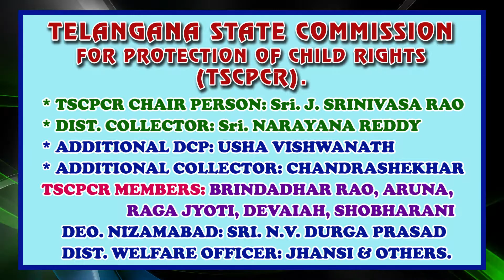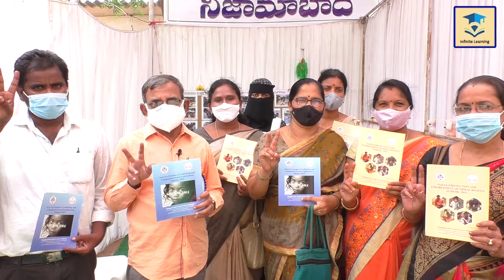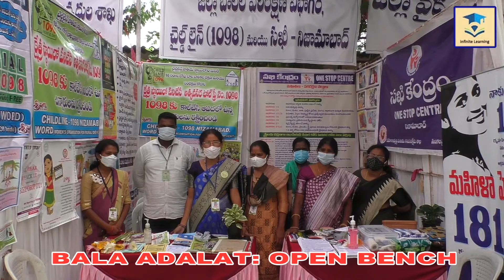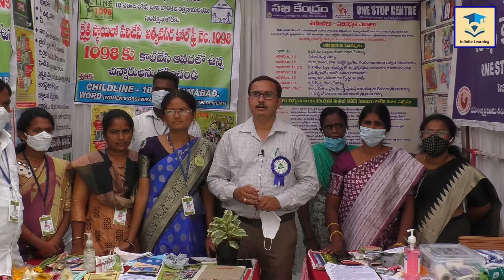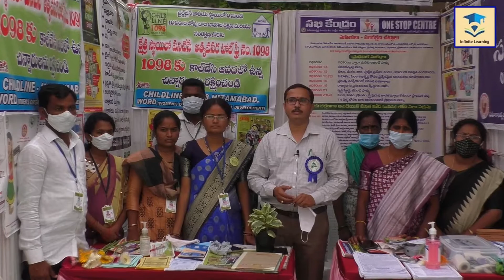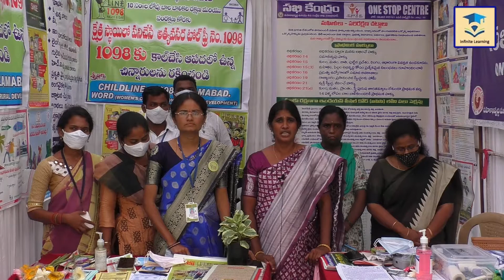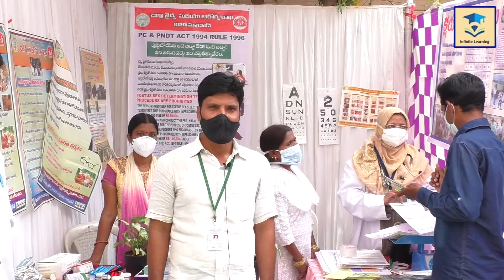BALA ADALAT | OPEN BENCH | BY: TSCPCR DIST. NIZAMABAD VENUE: PRAGATHI BHAVAN COLLECTORATE NZB TS.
INFINITE LEARNING EDUCATIONAL HUB
PRESENTS:
| BALA ADALAT OPEN BENCH |
DIST.: NIZAMABAD

NIZAMABAD : Telangana State Commission for the Protection of Rights of the Child, Chairperson, J Srinivasa Rao said Bala Adalat is being run for the betterment of life, development and nutrition of children.
The Commission, headed by J Srinivasa Rao, along with other members set up a Bala Adalath bench at the Collectorate on Tuesday and received applications from children, their parents regarding children's issues.

Srinivasa Rao in a meeting organised on the occasion said that the problems of children under the age of 18 should be resolved soon. Bala Adalath would help children shape into better citizens. In addition to receiving children's complaints, he called for speedy justice.
The Chairperson said that the complainants should submit all their details so that the order can be given by the commission to the concerned departments

The Bala Adalath, on Tuesday, received huge response as 650 applications were received on various issues, Commission Chairperson Srinivasa Rao said.
District Collector Narayana Reddy assured that the concerned departments would scrutinize every application and pay special attention to resolve the issue as soon as possible. He said the program would be successful only if they were resolved.

He thanked the chairperson, commission and members for setting up a children's court in the district. He further assured that no matter how many such programs are conducted, the district administration will work hard to make them a complete success
District Collector Narayana Reddy, Additional DCP Usha Vishwanath, Additional Collector Chandrasekhar, Commission members Brindadhar Rao, Aruna, Raga Jyoti, Devaiah, Shobharani, District Welfare Officer Jhansi and other district officials were present on the occasion.